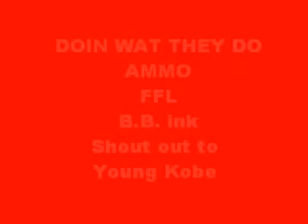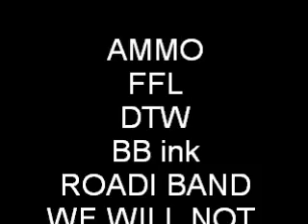Cast-N-Box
AMMO, FFL, DTW, BBink, Roadi, BAND, LAD, CAST, TROY, McFly, RAP, HIP HOP, BOX, WP RAPPERS